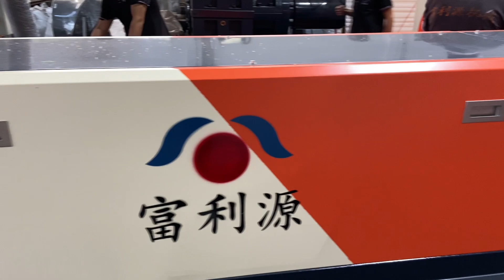PS foam sheet making machine.China Huizhou Fuliyuan Machinery Co., Ltd.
PS foam sheet making machine.China Huizhou Fuliyuan Machinery Co., Ltd. Leading Machinery Manufacturing Enterprise for 20 Years. Contact Zein Wang（WhatsApp/WeChat）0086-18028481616